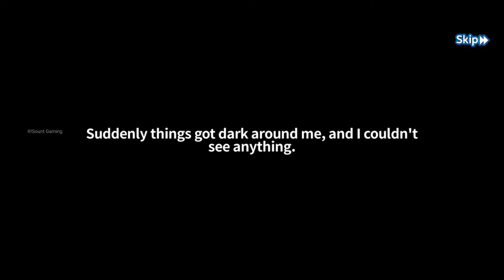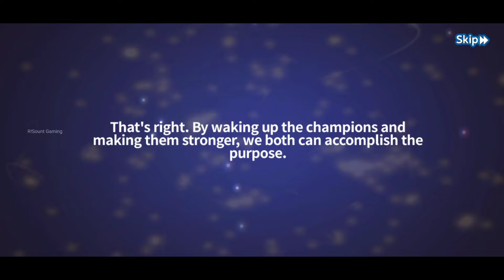Cross Hit Action RPG Gameplay Walkthrough (iOS, Android)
Android Games !! Cross Hit Action RPG Gameplay Walkthrough (iOS, Android)

📱DEVICE I USED TO 🎮 PLAY GAME
               Brand      Realme
   Model Name      Realme GT Neo 2
              Colour      Black
Storage | Ram      8 GB RAM | 128 GB ROM
    Screen Size     16.81 cm (6.62 inch) Full HD+ Display
      Processor      Qualcomm Snapdragon 870 Processor

📺 APP DESCRIPTION AND DOWNLOAD LINKS

  iOS   ►►?

 🌊Cross Hit►►FREE

You arrived here from your world by Asherah's powerful wish. Join now to find out the truths behind the goddesses. Command your team of champions in battle and marvel at stunning skills with gorgeous combat animations

▶ Powerful Champions with 2d Skill Animations
Each character has a series of unique skill animations, designed according to their fighting style. Special relationships between champions can also trigger more powerful damage effects

▶ Activate Cross Skill
Special bonds exist between different champions. When they battle alongside each other, these champions will trigger cross skills guaranteed to shock and amaze each time.

▶ Journey to Another World
Explore chapters of engaging storyline to reveal a deep fantasy world with every episode
Collect champions for free during your adventure to unlock new stories!

▶ Face Pvp Arena
Who will achieve fame and victory in the Arena?
Showcase your unique combination of Champions to the Arena every season!

▶ World Boss mode is here!
The Ancient World Boss has awakened!
Fight with up to 9 Champions in a battle of epic proportions!
Cross Hit Action RPG
Cross Hit
action RPG